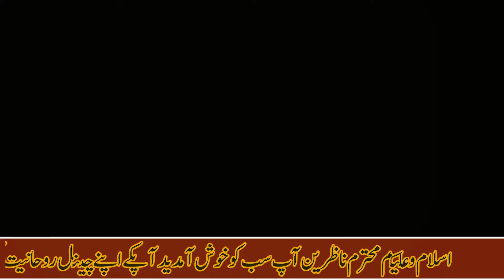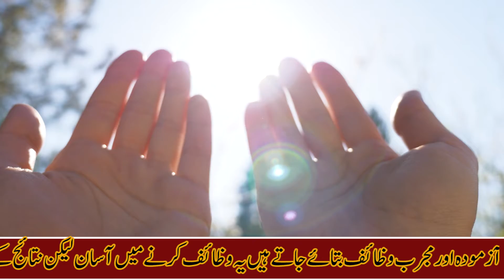bharhape main bimarion se bachne ka wazifa || wazifa for old age || jawan rahne ka wazifa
[ASSALAMU ALAIKUM]
{Mohtaram nazreen}
Aj ka rohani wazifa un logon ke liye hai jo burhe ho chuke hain aur kai bimarion ka shikar ho chuke hai wo ye wazifa kare Insha Allah bharhape main bi jawan aur tandrust rahe ge aur koi bimari unke qareeb bi nai ae gi

احادیث مبارکہ کے نور سے اپنے دلوں کو منور کرنے کے لیئے ہمارے چینل نورایمان کو لازمی سبسکرائب کریں
(شکریہ)